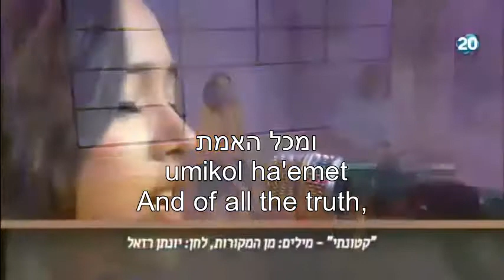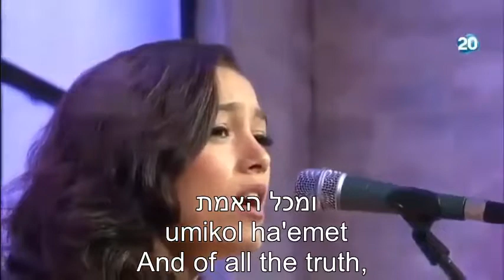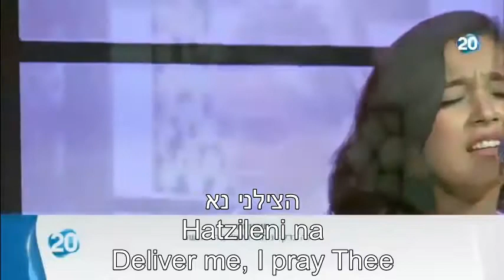Katonti Mikol Hachasadim קטנתי מכל החסדים I am unworthy of all the mercies English+Hebrew